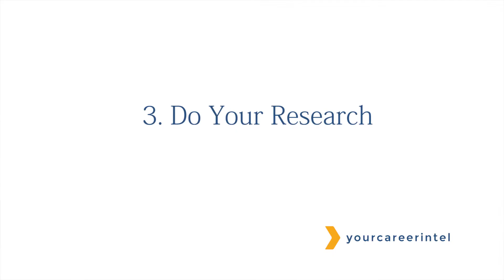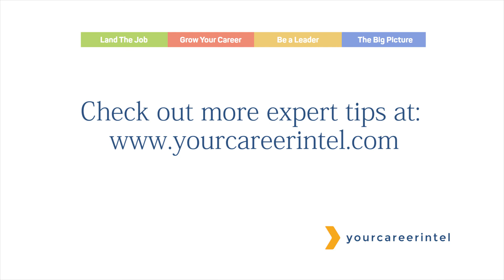Five Tips for Attending Networking Events and Connecting with Confidence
Attending business networking events is important for expanding industry contacts Yet these events often make people nervous. Here are some tips for attending networking events with confidence.

Lucas Group is North America’s premier executive search firm. We assist clients ranging in size from small to medium-sized businesses to Fortune 500 companies find transcendent, executive talent; candidates fully realize their ambitions; and associates find professional success.

Also, check out for advice on hiring, finding your next role, or brushing up on your professional skills.